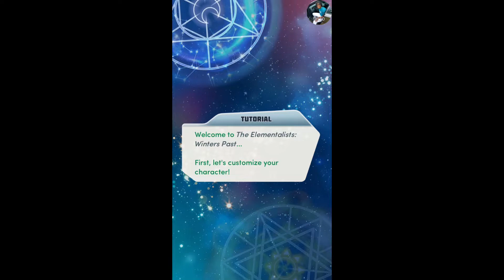Choices: The Elementalists Winters Past Chapter 1 Shreya Romance {Diamonds Used}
Chapter 1: Twas The Night Before Solstice
Your relaxing winter break takes a turn when you and your friends investigate an abandoned castle and discover the Ghost of Solstice Past.

The Elementalists: Winters Past: Reunite with your Penderghast pals for some fun winter shenanigans, while trying to solve the mystery of the haunted chateau next door! Spooks, spells, and holiday cheer galore in The Elementalists: Winters Past!